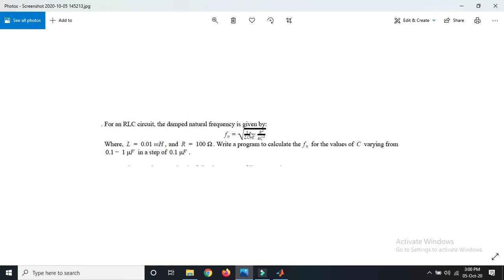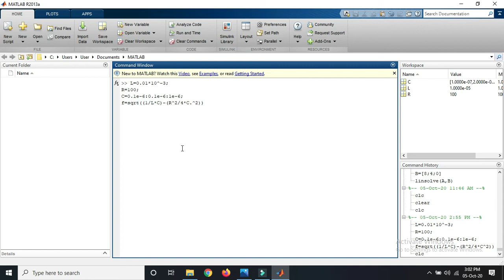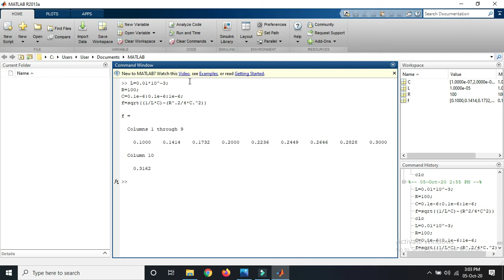RLC Circuit Solve Using MATLAB || NAWRUZ